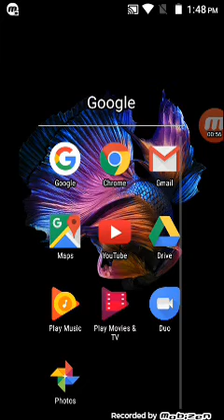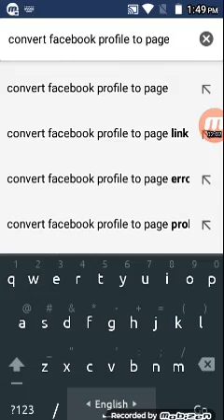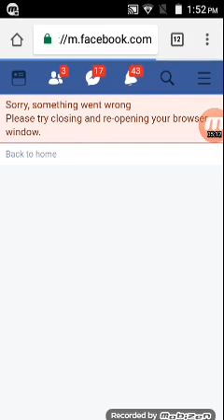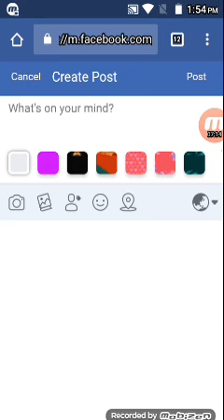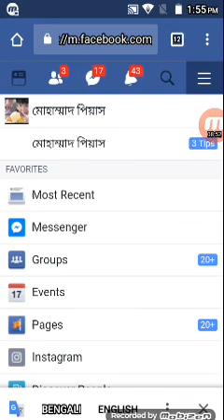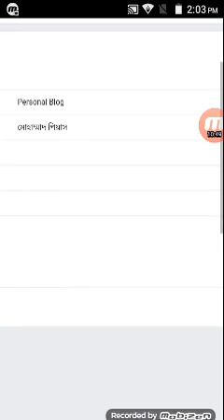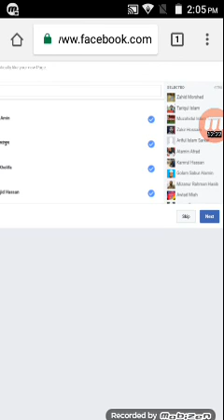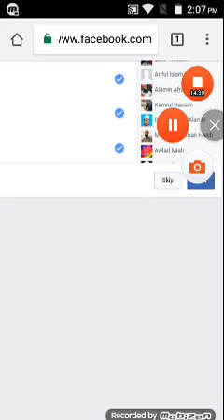HOW TO GET 5000 LIKE 1 CLICK BANGLA TUTORIAL89 like page get more like 1 day 2018